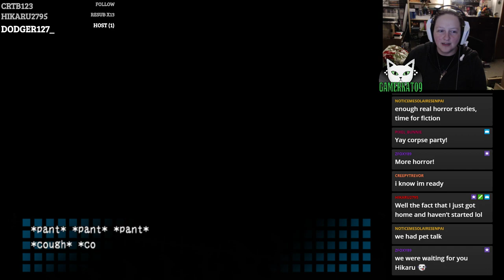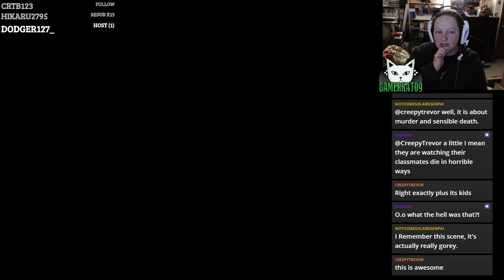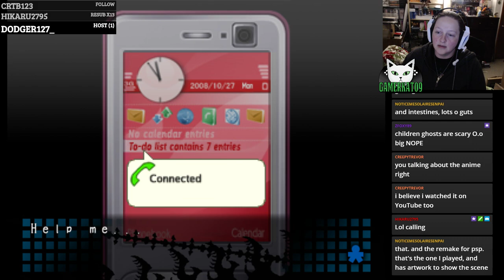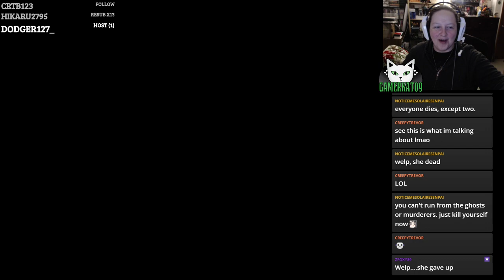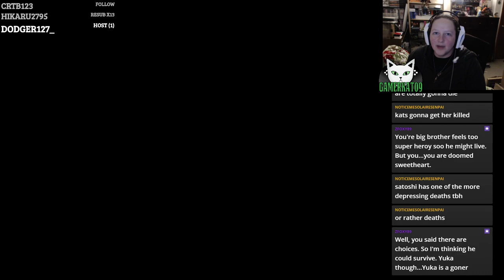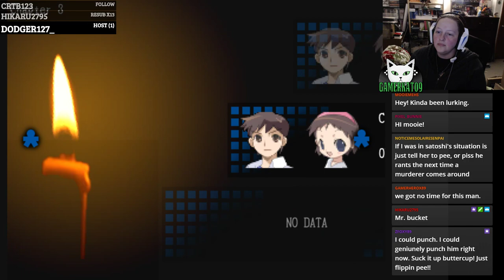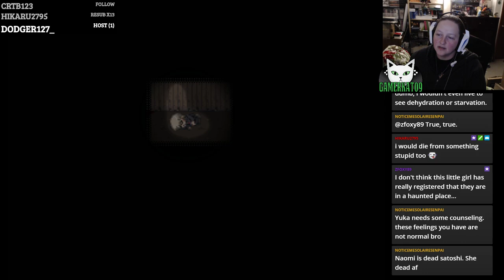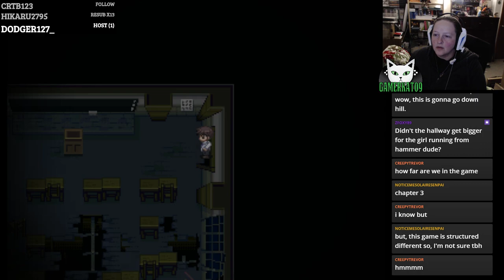(P7) Let's Play - Corpse Party [BLIND] - JUST GO ALREADY!!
Get ready for the edge of your seat experience you've been waiting for! She has a full bladder and is terrified to use it. How long will she last? Will she explode? Only time will tell.